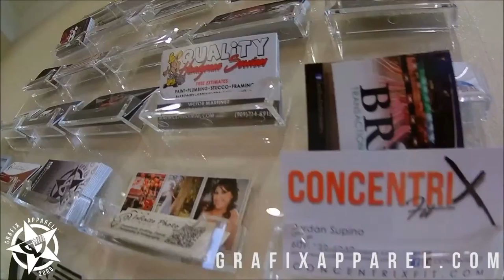GRAFIX DESIGNS PRINTING AND APPAREL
1630 E FRANCIS ST B ONTARIO CA